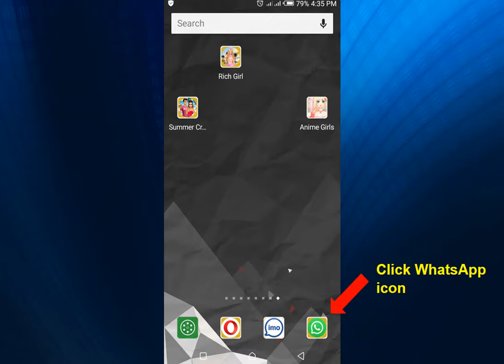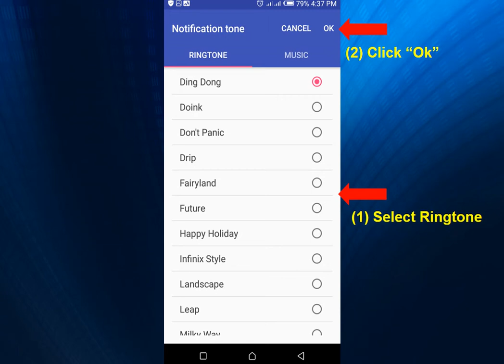How to change my ringtone for WhatsApp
Hello Everybody! How to Connect Mobile Internet to Laptop 100% Working How to Setup Fingerprint on an Android Mobile? How to Backup Android Mobile Contacts to Gmail Account? How to add Contacts to Favorites List on iPhone? How to use WhatsApp Web inside a Google Chrome App? How to apply Online Bangladesh Police Clearance Certificate? How to remove insects and bugs in the ear canal? How to Do a VLOOKUP in Excel? How to Change the paper size for printing? Baby without legs with his mother? Mirracle Of Qur'an Moon Split In Half Detailed NASA Confirmed Video Video Part 1 Easy steps to Compress Video files and upload to Youtube Baby playing without legs How to Unlock Android Device With Face Recognition AnyCast How To Connect Android Mobile To TV Full Version AnyCast No nearby device found How to link multiple Workbooks in Excel How to save laser printer cartridges How to transpose excel data from row to column How to Put a SIM Card Into an iPhone How to Find Any WiFi Password How to set personal hotspot on iphone How to fix missing api ms win crt runtime l1 1 0 dll How to remove icons and notifications from Task Bar How to fix a slow PC How do I add or remove Widgets How to setup Viber on your iPhone How do I add a contact on Viber How to rotate video How to install and use Snapchat? How to set password on Iphone? How to install WhatsApp on Iphone? How to save a screenshot image of your mobile screen? How to turn on voice dial on iPhone? How to send Photos to Gmail from Photo Gallery on iPhone?: How send photo from Camera to WhatApps on iPhone?: How to connect your laptop to the internet? How to download dreamweaver cs6 full version? How to keep your iPhone battery running all day? How to transfer video from PC to Iphone?: How to Set Date and Time on iPhone? How to Use Low Power Mode on iPhone? How to import SIM Contacts on iPhone? How to send handwritten message in Iphone? How to connect iphone to Wifi network? How to sign out of iphone gmail app? YouTube: How to upload a pdf file on Google – Blogger How to create ITunes Account without Credit Card? How to switch mode between Airplay and Miracast How to transfer video from PC to Iphone? Zam Zam Well Rare Pictures (Water from Heaven)